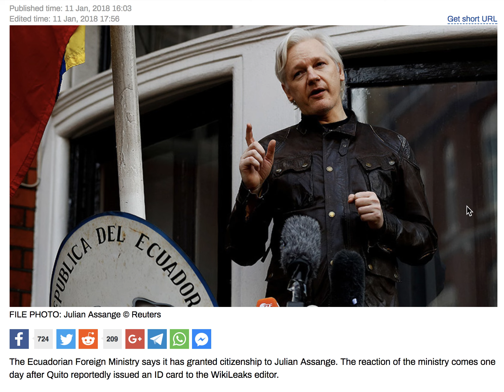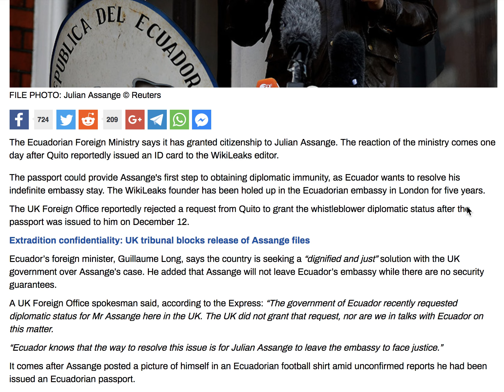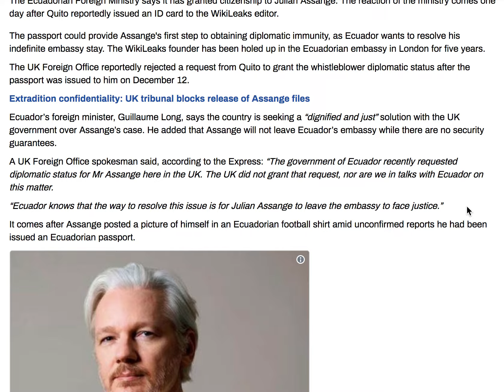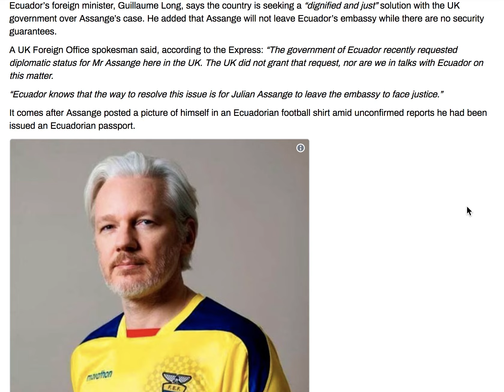BREAKING NEWS ABOUT JULIAN ASSANGE!